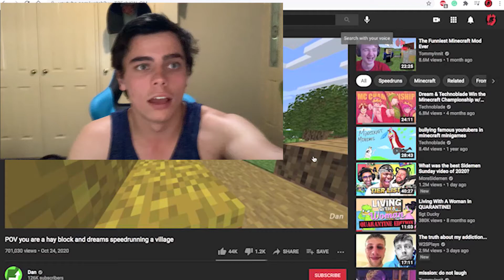Someone Explain This!!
fucking bullshit